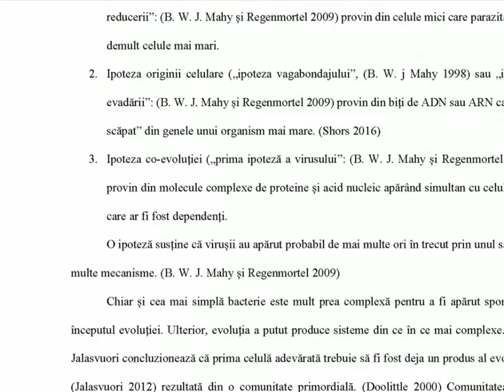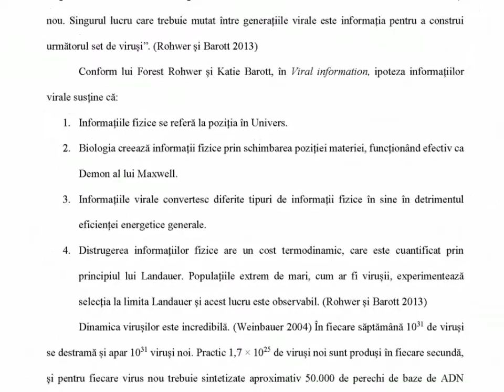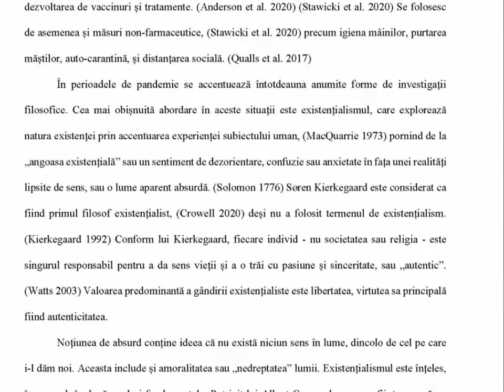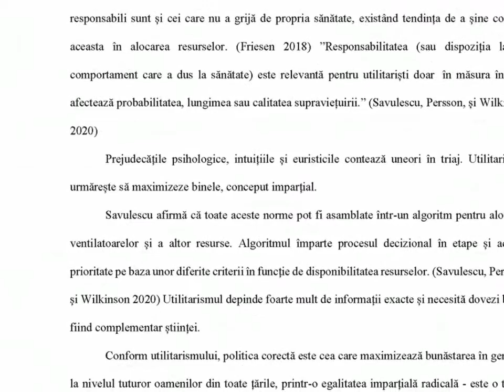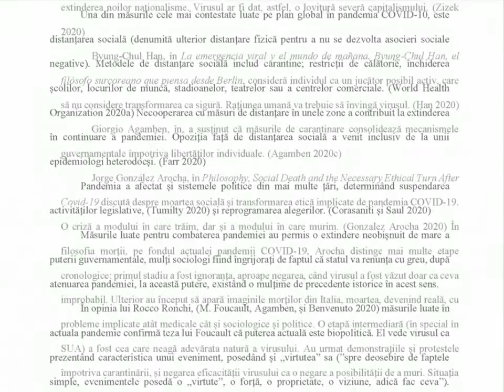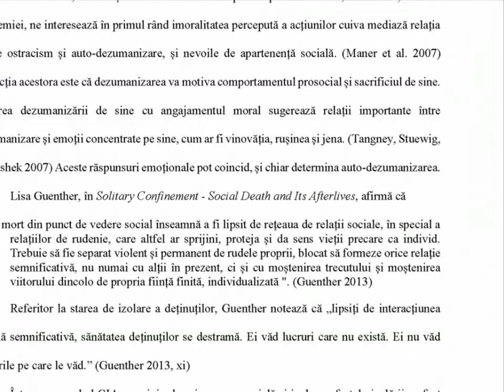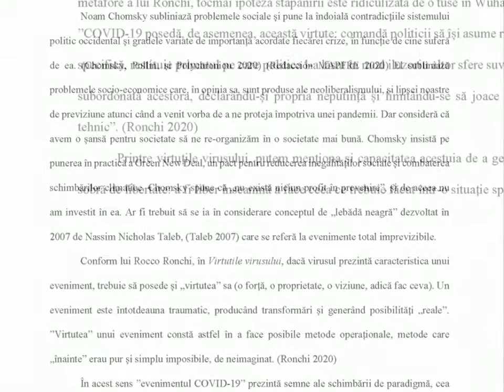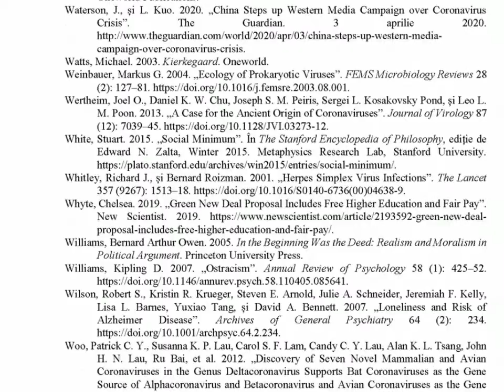Pandemia COVID-19 - Abordări filosofice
Lucrarea debutează cu o retrospectivă a dezbaterilor privind originea vieții: virusul sau celula? Virusul are nevoie de celulă pentru replicare, în schimb celula este o formă mai evoluată pe scara evoluționistă a vieții. În plus, studiul virușilor ridică întrebări conceptuale și filozofice presante despre natura lor, clasificarea lor, și locul lor în lumea biologică.
Subiectul pandemiilor este abordat pornind de la existențialismul lui Albert Camus și Sartre, înlocuirea ritualului de excludere cu mecanismul disciplinar al lui Michel Foucault, și despre ipoteza Gaia, dezvoltată de James Lovelock și susținută în actuala pandemie de Bruno Latour. În continuare sunt evidențiate dimensiunile sociale ale pandemiilor, legătura lor cu încălzirea globală care a dus la o creștere a bolilor infecțioase, și despădurirea unor zone întinse, care au determinat virușii să migreze din zona lor nativă („rezervorul” lor). Etica pandemiilor este abordată din mai multe puncte de vedere filosofice, din care cel mai important într-o criză de asemenea dimensiuni globale este utilitarismul care presupune maximizarea beneficiilor pentru societate în conflict direct cu viziunea obișnuită (kantiană) privind respectul față de persoane ca indivizi.
După o retrospectivă a virusul COVID-19 care a cauzat actuala pandemie, a ciclului său de viață și a istoriei sale, cu accent pe filosofia morții, este discutat conceptul de bioputere dezvoltat inițial de Foucault, cu referire la practica statelor naționale moderne de control al populațiilor și dezbaterea generată de Giorgio Agamben care afirmă că ceea ce se manifestă în această pandemie este tendința crescândă de a folosi starea de excepție ca o paradigmă normală de guvernare. O altă abordare de interes și foarte dezbătută este cea generată de lucrările lui Slavoj Žižek, care afirmă că actuala pandemie a dus la falimentul actualului capitalism ”barbar”, întrebându-se dacă nu cumva drumul pe care îl va lua omenirea este un neo-comunism. Un alt efect negativ important este desocializarea, cu concluzia unor filosofi că nu putem exista independent de relațiile noastre cu ceilalți, că umanitatea unei persoane depinde de umanitatea celor din jurul ei.
Ultima secțiune este dedicată previziunilor despre cum va arăta lumea după pandemie, existând deja semne ale unei schimbări de paradigmă, inclusiv dispariția bruscă a ideologiei legate de „ziduri”: o tuse a fost suficientă pentru a face dintr-o dată imposibilă evitarea responsabilității pe care fiecare individ o are față de toate ființele vii pentru simplul fapt că este parte a acestei lumi, și a dorinței de a fi parte a ei. Întregul este întotdeauna implicat în parte, pentru că totul este, într-un anumit sens, în tot și în natură nu există regiuni autonome care să constituie o excepție.
Pandemia COVID-19 pare să restabilească supremația care a aparținut cândva politicii. Una din virtuțile virusului este capacitatea acestuia de a genera o idee mai sobră de libertate: a fi liber înseamnă a face ceea ce trebuie făcut într-o situație specifică.

CUPRINS:

Abstract
Introducere
1 Viruși
1.1 Ontologia
2 Pandemii
2.1 Dimensiuni sociale
2.2 Etica
3 COVID-19
3.1 Biopolitica
3.2 Neocomunism
3.3 Desocializarea
4 Previziuni
Bibliografie

DOI: 10.13140/RG.2.2.27611.39205

Muzica: Spirit of Fire (Jesse Gallagher)